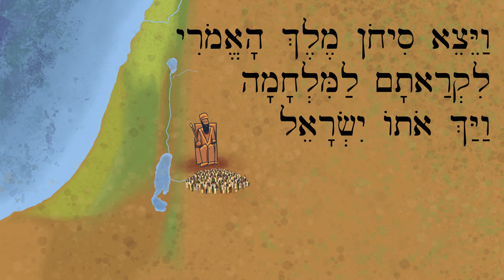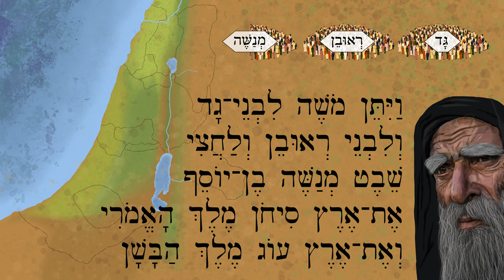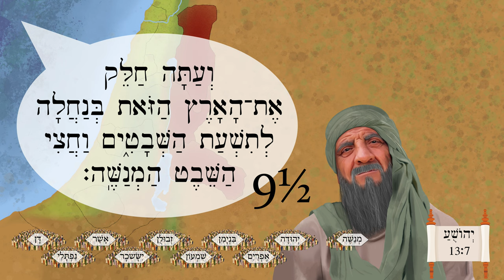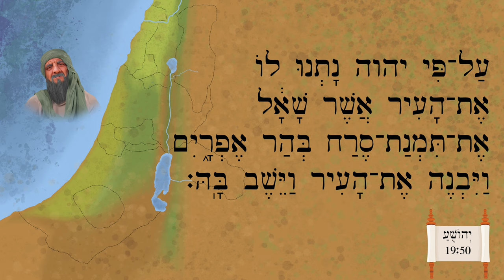The Inheritance of the Tribes of Israel - נַחֲלַת שִׁבְטֵי יִשְׂרָאֵל - Easy Story 36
This simplified story is based on Joshua chapters 13-19 and comes from Aleph with Beth lesson 105.

Illustrations by Megan Reid